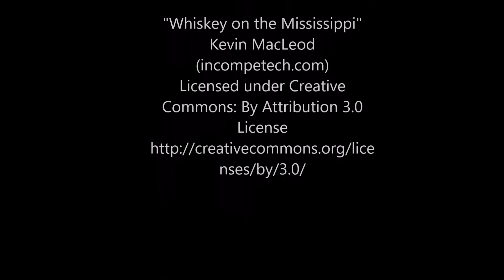Ninebot One Vol 1.1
CREDITS

nses/by/3.0/